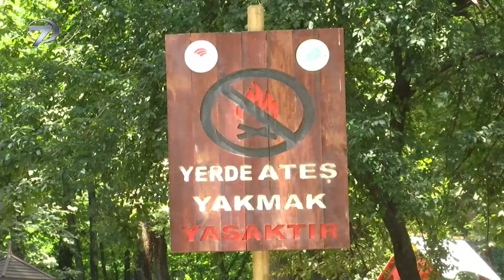İstanbul'da Ormanlara Giriş Yasağı!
İstanbul Valisi Yerlikaya, ormanlık alanlara girişlerin 5 Temmuz-31 Temmuz tarihleri arasında yasaklandığını duyurdu. Bu alanlarda piknik ve spor yapılabilecek ancak ateş yakmak ve mangal yapmak yasaklanacak.